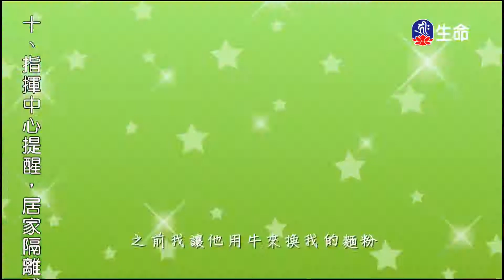偷牛人的轉變、廚師的反思_愛護生命卡通動畫系列_(lifetv_20210815_19：30)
愛護生命卡通動畫系列_偷牛人的轉變、廚師的反思